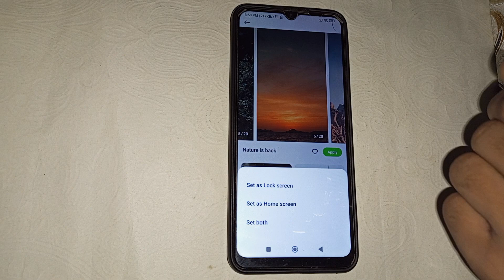Poco M3 wallpaper setting, how to set wallpaper on lock screen in poco m3